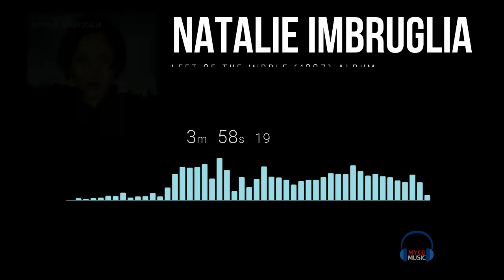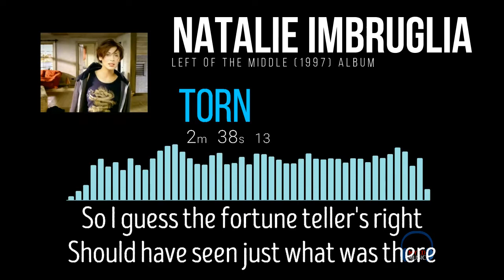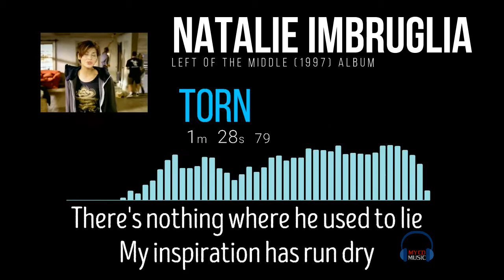Natalie Imbruglia - Torn (Lyrics)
Natalie Imbruglia's "Torn" from the album "Left of the Middle" (1997) with lyrics in video. Enjoy.

You can grab the album from Amazon.
Support their Music/Album here:
Left of the Middle